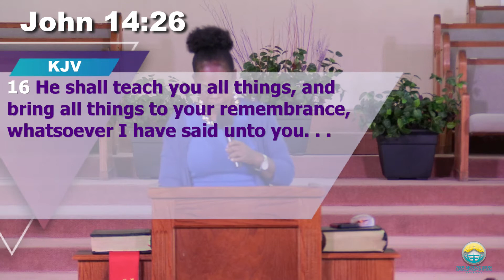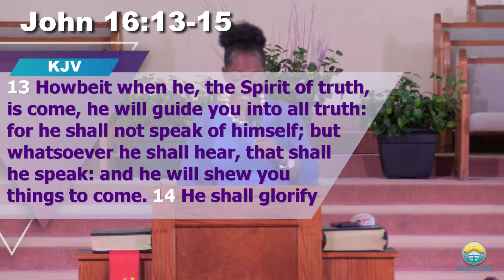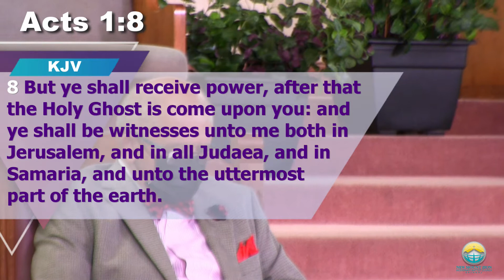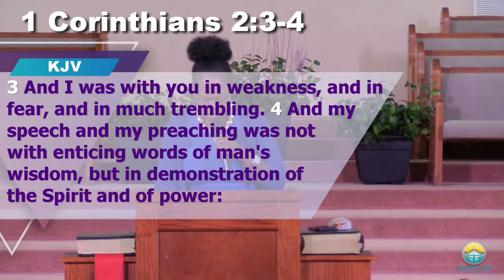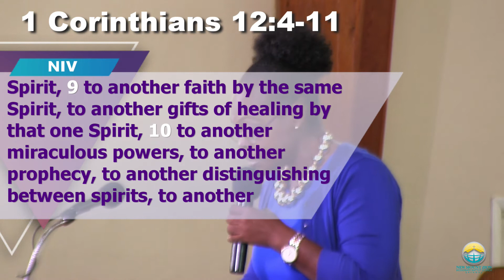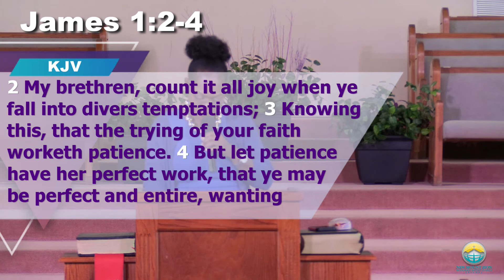You Are Not ALONE pt.2 | Pastor Cherece Evans | The New Mount Zion Missionary Baptist Church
Pre-Recorded Sunday Morning 11am Divine Worship Service
Sunday, May 30, 2021
The New Mount Zion Missionary Baptist Church, Bahamas
Speaker: Pastor Cherece Evans (Women's Ministry Pastor)
Sermon Topic: You Are Not ALONE pt.2 (The Role of The Holy Spirit)